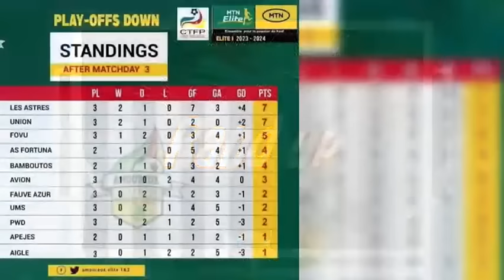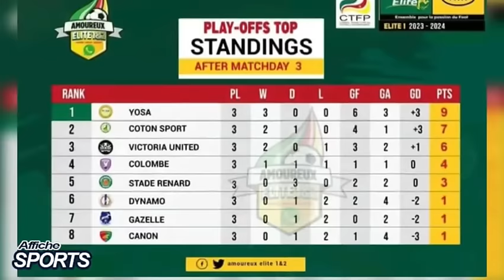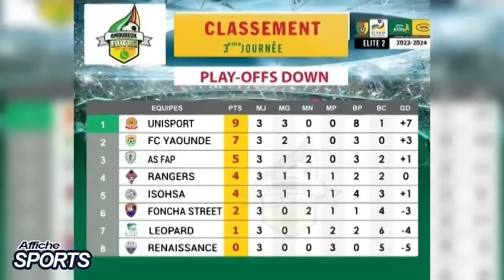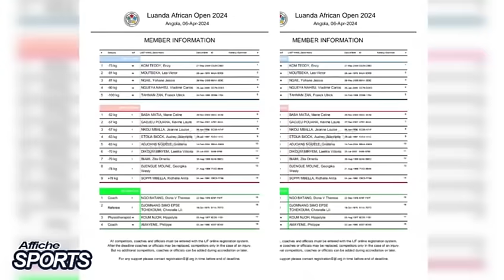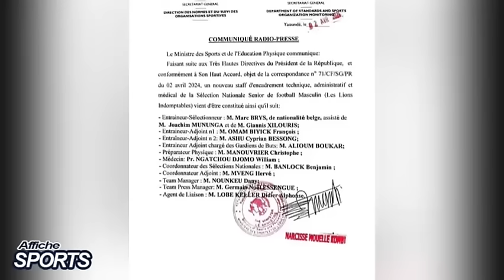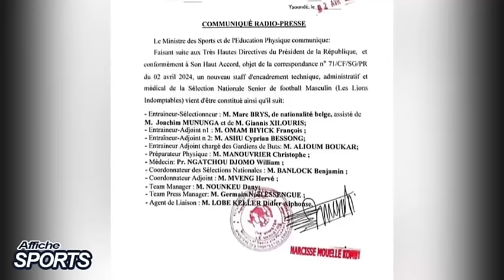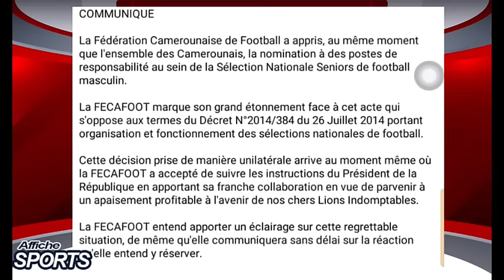LIONS INDOMPTABLES : LE NOUVEAU STAFF TECHNIQUE CONNU - AFFICHE SPORT DU 04 AVRIL 2024 | INFOTV